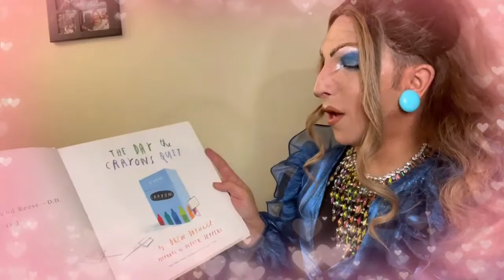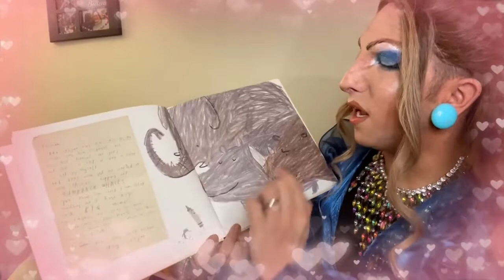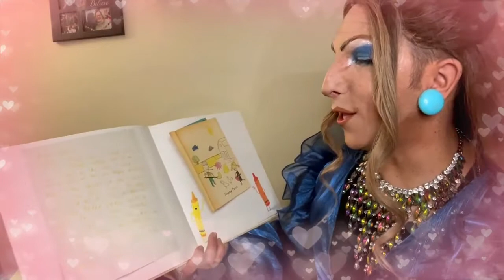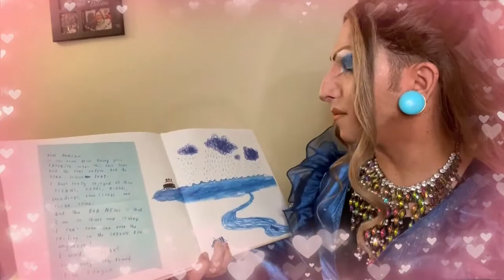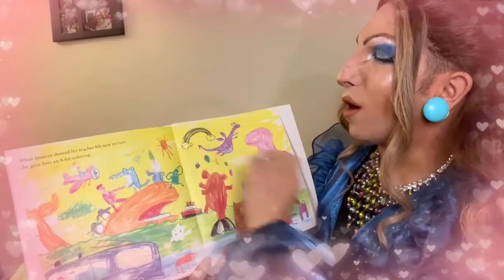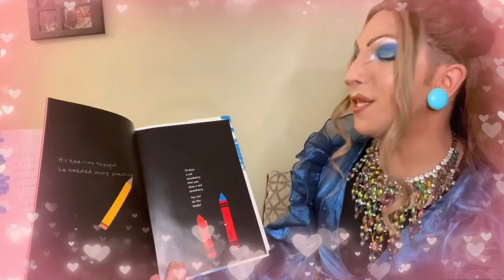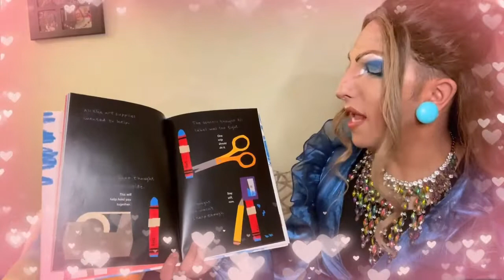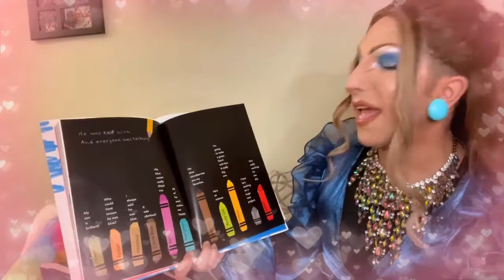Reading with Royalty: March 2022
Welcome back to Reading with Royalty, a family-friendly storytime led by local drag performers. This program encourages kids to look beyond gender stereotypes and embrace our differences and similarities.

Today's Reading with Royalty storytime features Naomi from Slay the Night Lloydminster and Drag Story Hour Canada.